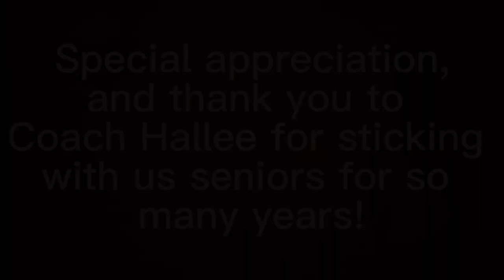Miami Jr Redhawks JV 2022-23 Senior Night Tribute Video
Seniors:

#1 - TJ Rodeffer - Lakota West HS - Forward

#10 - Charlie Cooper - Talawanda HS - Forward

#15 - Abby Cox - Ross HS - Forward

#24 - Branden Henn - Lakota East HS - Forward

#25 - Ford Hallee - Edgewood HS - Defense

#29 - Ty Allen - Talawanda HS - Goaltender